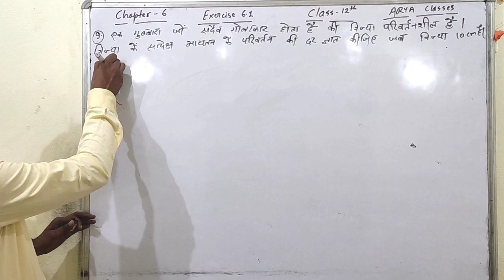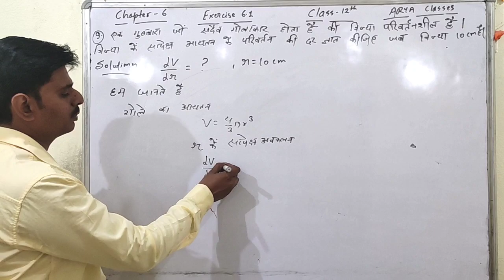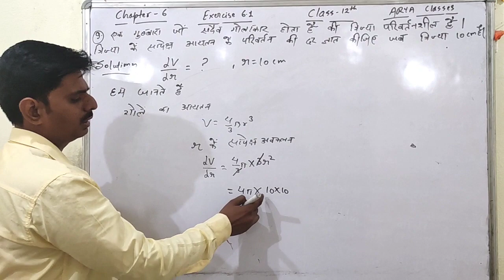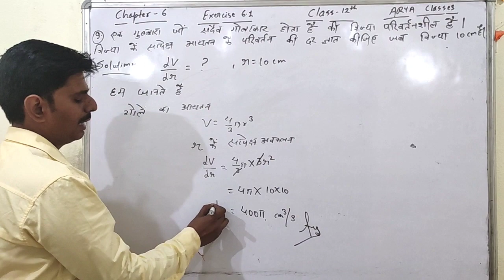Exercise 6.1|| Question no. 9Chapter 6 ||Class 12 अवकलज के अनुप्रयोग